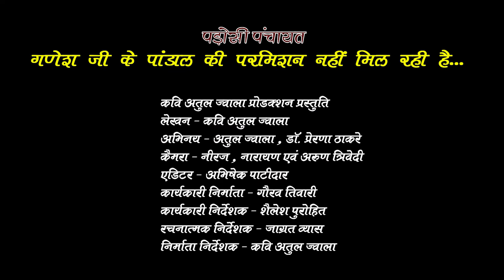गणेश जी के पंडाल की परमिशन नही मिल रही ।। Lajavab Comedy ।। पड़ोस की पंचायत ।।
गणेश जी के पंडाल की परमिशन नही मिल रही

लाजवाब हास्य

पड़ोस की पंचायत

अतुल ज्वाला , प्रेरणा ठाकरे

Ganesh Ji Ke Pandal Ki Paramishan Nahi Mil Rahi

Lajvab Hasya

Pados Ki Panchayat

Atul Jwala , Prerana Thakre

मोदी जी modi ji राहुल गांधी rahul gandhi
देशभक्ति deshbhakti
kavita कविता
कवि सम्मेलन kavi sammelan